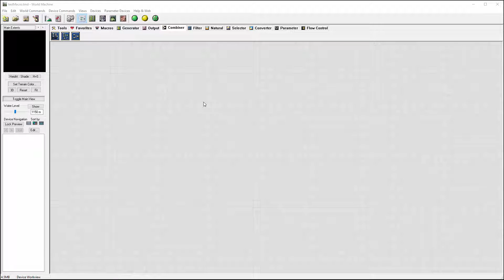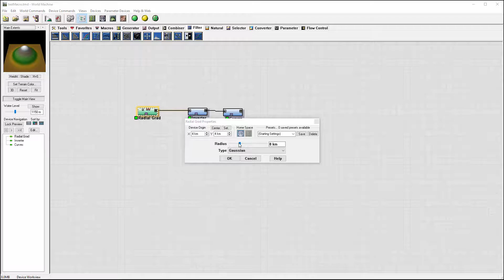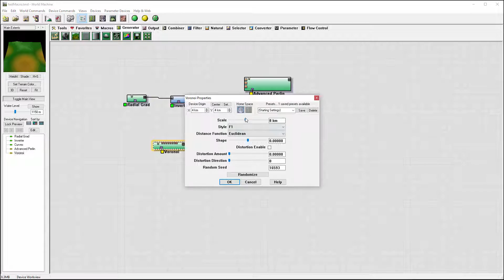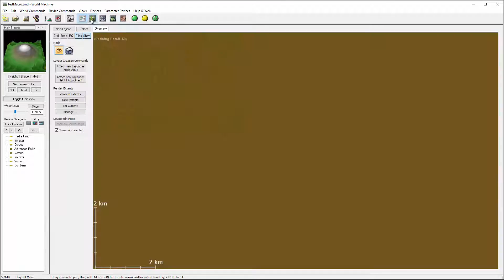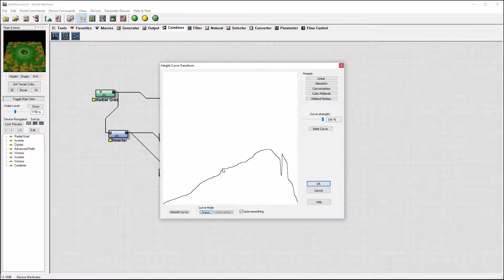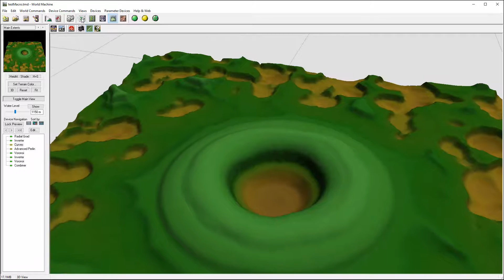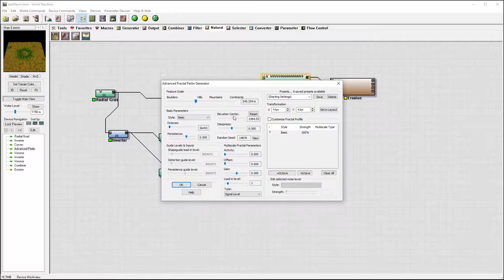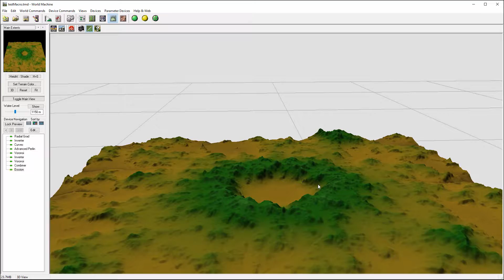Creat simple crator in World Machine